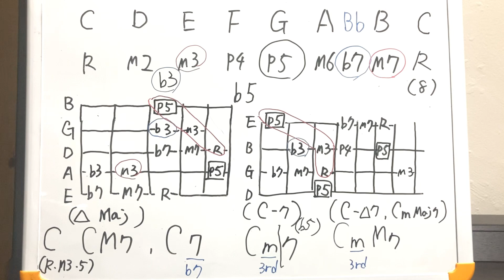[5]コード表記のルール、構成音、読み方について 基本コード編 M7, 7, m, m7, m7（♭5）, mM7, △, -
基本的なコード（R 3 5 7）についてのコード表記のルール、読み方について解説しています。
ギター初心者の方も、それ以外の楽器の方も考え方は同じなので、ご参考になれば幸いです。

[1]ギター初心者〜中級者のうちに覚えておくと、後々楽になる音楽理論の話 - 度数、インターバル編 -

[2]ギター初心者が覚えておくと、楽になる3度の話（Major 3rd,minor 3rd編）- 音楽理論初級

[4]ギター初心者〜中級者が覚えておくと楽になる5度,5thの話（トライアドについても少し）

▼ギターのコードはこちらのサイトがわかりやすいです。

動画の内容がためになった、気に入った、今後も見たいと思っていただけましたら、チャンネル登録、ご友人へのシェア等よろしくお願いいたします。